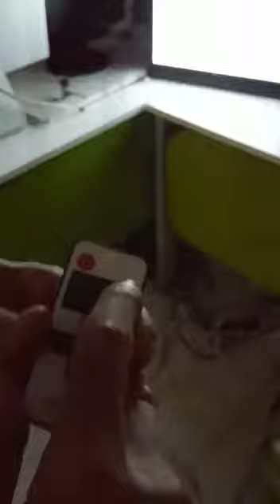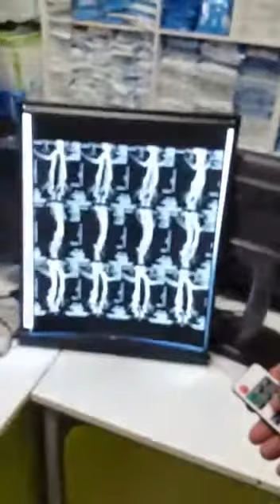Türkiye'nin En İnce LCD Led Negatoskop 0530 286 53 43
Türkiye'nin En İnce Ultra Slim Led Negatoskopu

13 mm Kalınlığında Uzaktan Kumandalı Dimmer kontrolü 24 inç Ekran ( 36 x 42 ) film görüntüleme alanı ile Türkiye'nin en kaliteli ve en uzun ömürlü demo mod ile çalışabilen led Negatoskopu fiyatları için firmamızla iletişime geçiniz.

lazer ışınları, lazer ışınlarının özellikleri, xray cihazı

13 mm Thickness Remote Controlled 24 "Display (36 x 42) film viewing area with Turkey's highest quality and longest lasting led Negatoscope

lcd screen prices, lcd screen tv prices, cheapest monitor prices, 2nd hand monitor prices, led monitor, bimeks monitor, 21.5 inch monitor, monitor owner, lcd screen what is gamma rays
laser beams, properties of laser beams, xray device

Турецкий тонкий ультратонкий светодиодный негатоскоп Контакт: 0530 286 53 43

Можно экспортировать за границу

13 мм Толщина Дистанционно управляемый 24-дюймовый экран (36 х 42) для просмотра фильмов, высочайшее качество и долговечность Турции - Негатоскоп

Цены на ЖК-экран, цены на телевизор с ЖК-дисплеем, самые низкие цены на монитор, цены на монитор второй стороны, монитор водить, монитор bimeks, монитор на 21,5 дюйма, мониторный монитор, ЖК-экран, что такое гамма-лучи
лазерные лучи, свойства лазерных лучей, рентгеновское устройство
Фотографии и vikipedi Как зеркальные рентгеновские лучи, ультрафиолетовые лучи, альфа-лучи, инфракрасные лучи, свет декор, рентген пленки, рентгеновские лучи, дома, цена рентгена, портативные рентгеновских снимки домов рентгеновских лучей Ankara, рентгеновская программное обеспечение визуализации, 3D зубов Цена рентгеновских снимков, центры визуализации Kadikoy, центр обработки изображений красных глаз